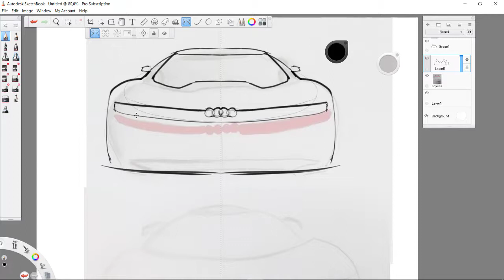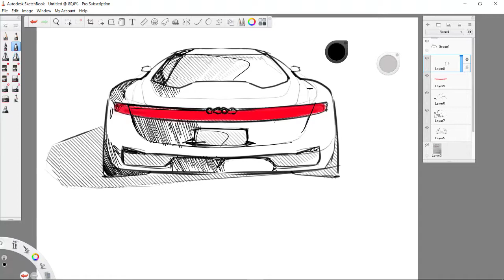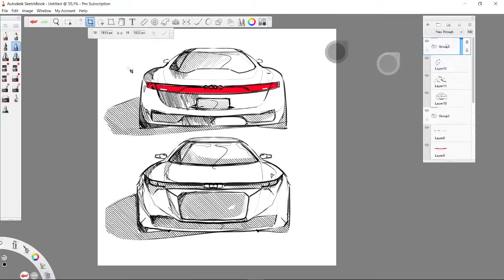IMPROVE MY CAR SKETCH - 4 | Arandelle Yap & Marcin Wasilewski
IMPROVE MY CAR SKETCH - 4
HOW BIG CAR DESIGN PRO NETWORK IS?